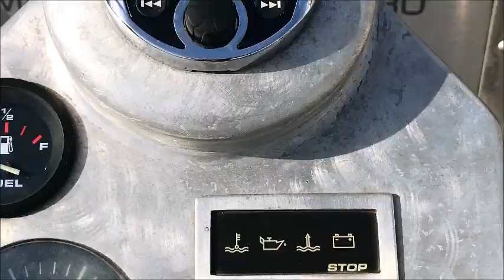Alufleet 850 retro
For Sale aluminium Alusloep 850 retro , bowthruster, Yanmar 29 Hp, Waterbasin, Toilet, Fridge, Sundeck, Audio system with 200W speakers. Cushions, 2 Locks,